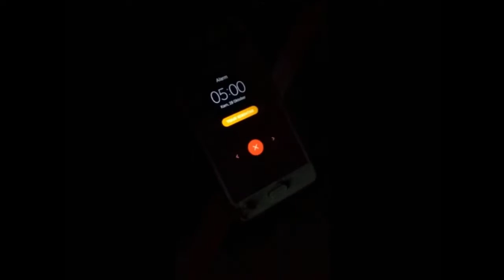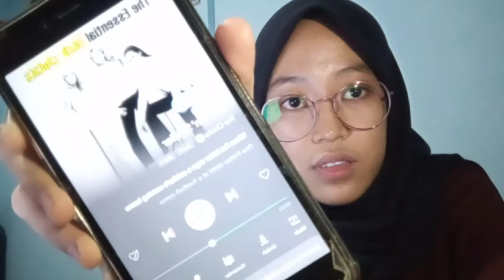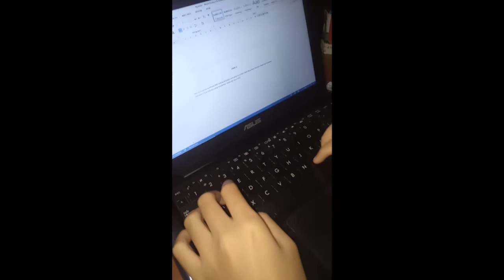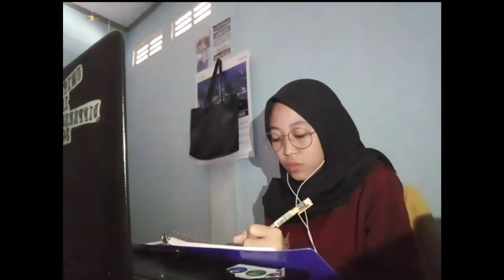Dialy life vlog☁️ my morning routine, study vlog, reading novel, online class👩‍💻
English Mid-semester exams

Name: Adindha Sugeha
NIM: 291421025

Gorontalo State University
Communication Science Department

Time stamps
0:00 ~intro
1:03 ~breakfast & snack (coffe)
1:55 ~country song
2:46 ~write story
3:10 ~reading novel
3:55 ~online class